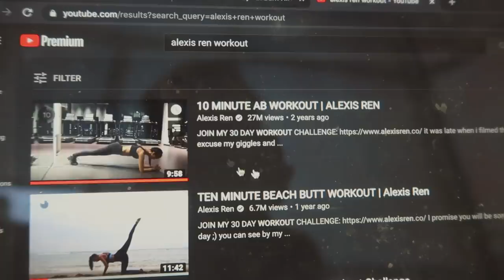what i eat in a week during quarantine! 🍵🍳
*i attend hahaonlinehaha PRATT INSTITUTE in Brooklyn, NY. I will be a sophomore painting major 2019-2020*

hi loves!!!

Love,
Jasmine